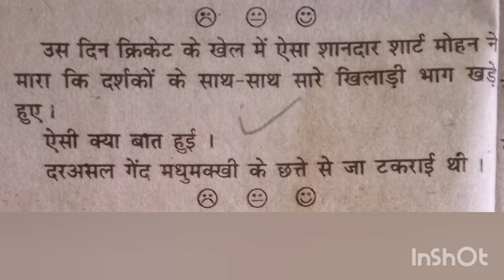Majedaar Chutkule HindiChutkule,Cricket Match me esa kya hua ki darshak bhi bhaag gye?FuninVoice🤣😂